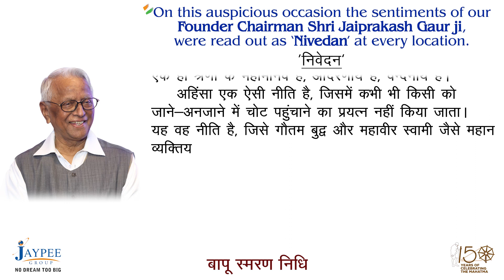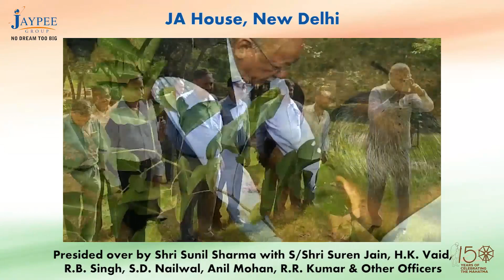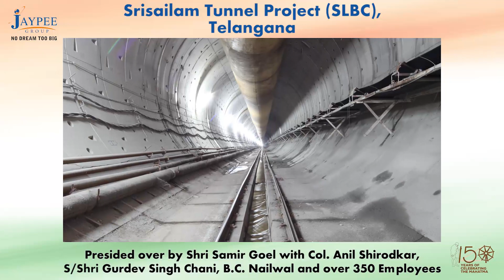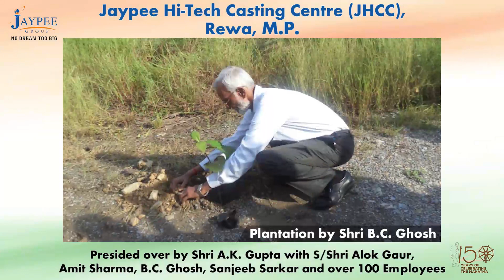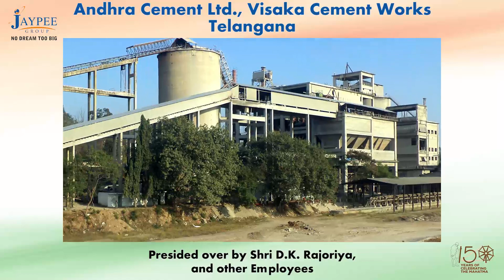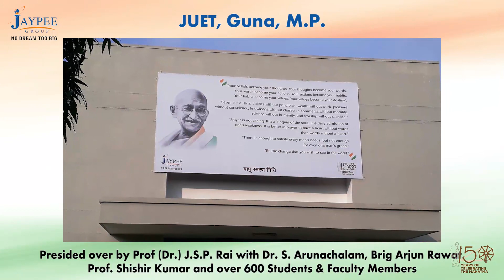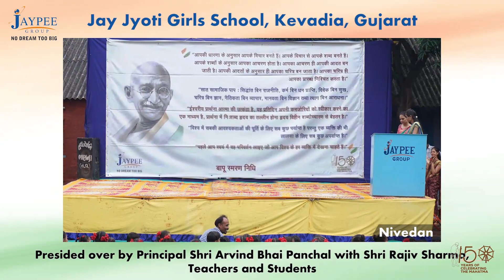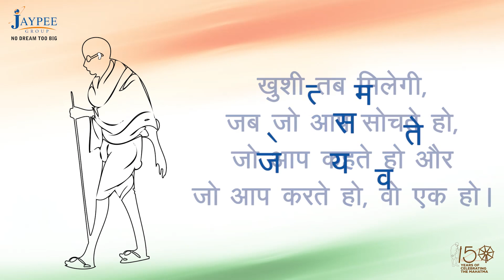Homage to 'Father of Nation ' on 2nd Oct 2019 by Jaypee Group